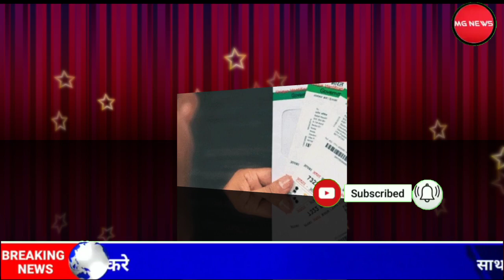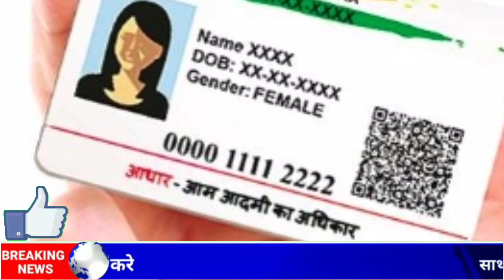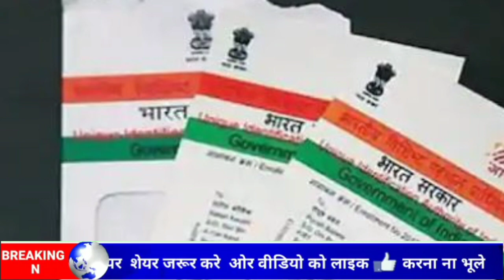26 may 2021: आज के मुख्य समाचार, Dls_News​, मौसम, Modi, kisan andolan live Today_breaking_news​